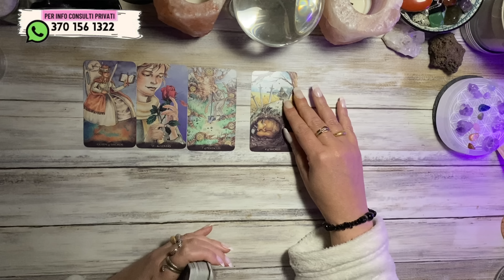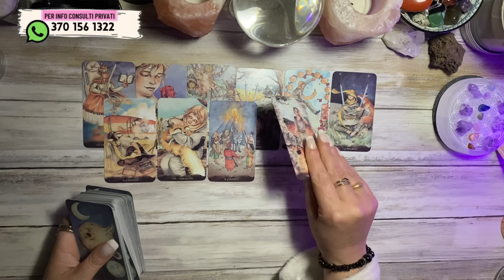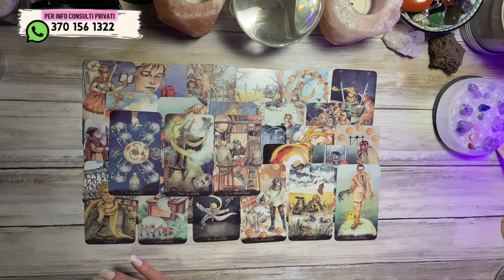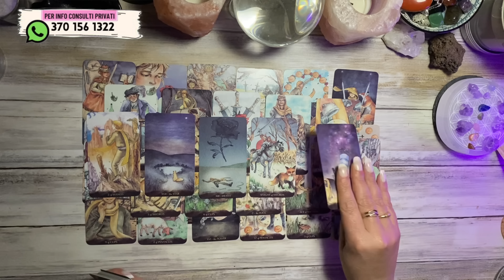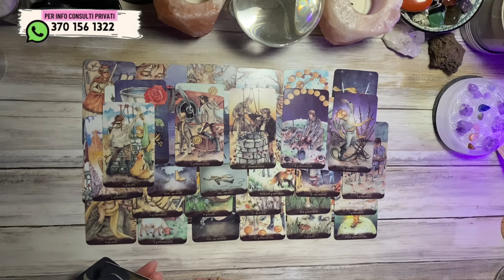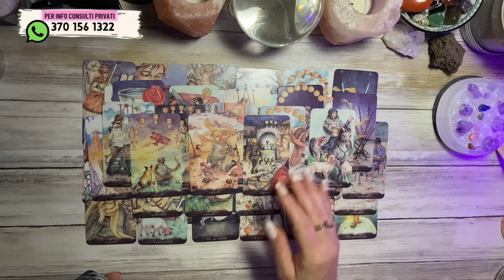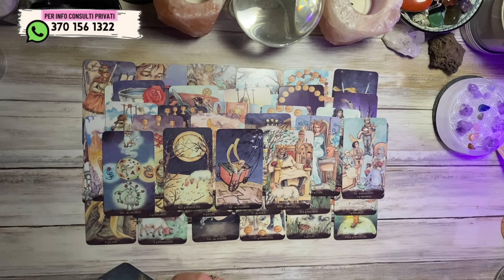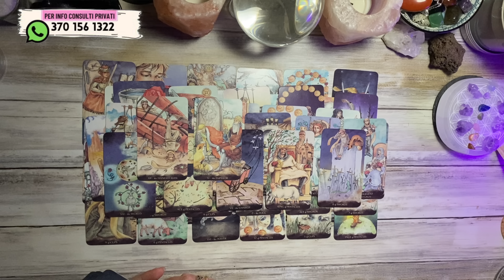Qualcuno sta chiudendo i conti col suo passato DEFINITIVAMENTE tu sei ESSENZIALE • canalizzazione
⚪️  LEGGI QUI ⚪️

timestamps • contatti • avvisi
00:00:00 intro

handle: @lunarossaocean

Toro = Scorpione
Gemelli = Sagittario
Cancro = Capricorno
Leone = Acquario
Vergine = Pesci
Bilancia = Ariete
Scorpione = Toro
Sagittario = Gemelli
Capricorno = Cancro
Acquario = Leone
Pesci = Vergine